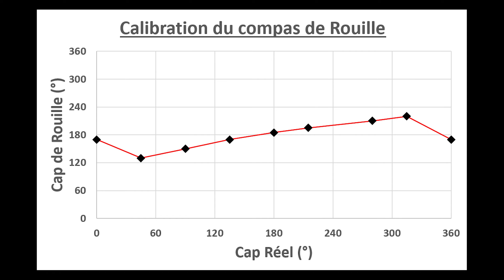Cap au Sud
Calibration du compas lors de l'excursion en catakayak entre la Corse et la Sardaigne.